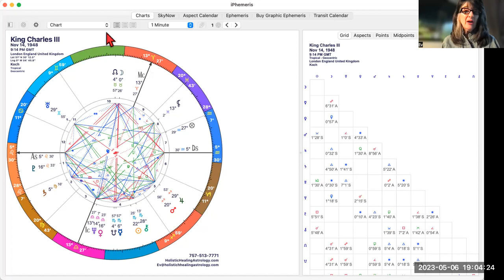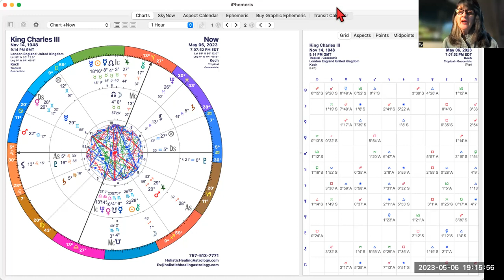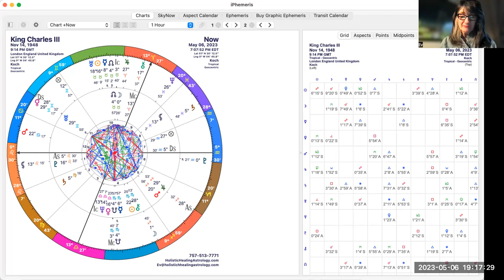King Charles III Coronation Chart Reading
Ev describes what the stars reveal for the coronation of King Charles III.  His destiny surely was to be the King.  Get over fifty years of knowledge, experience, and wisdom right here.  No need to read thousands of books, waste time searching on google, and still not understand!  I help people understand planetary influences and their effects on you.  I help highly intuitive people through horoscope consultations.  I offer intuitive life coaching, astrology forecasts, and akashic tarot readings.  My metaphysical tools provide empowerment and comfort.  This channel provides answers to questions I've personally been asked as a professional psychic
medium astrologer.